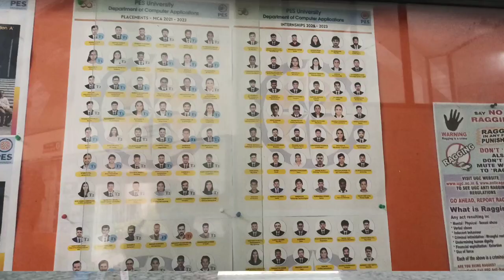DARK SIDE OF MCA IN BANGALORE||No one you told you this||Best College of MCA in Bangalore